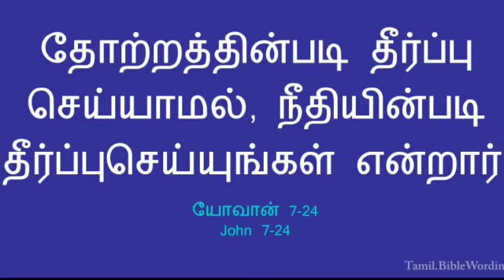24 தோற்றத்தின்படி தீர்ப்புசெய்யாமல், நீதியின்படி தீர்ப்புசெய்யுங்கள் - Rev Prince Calvin .